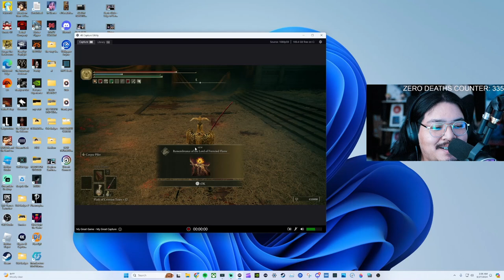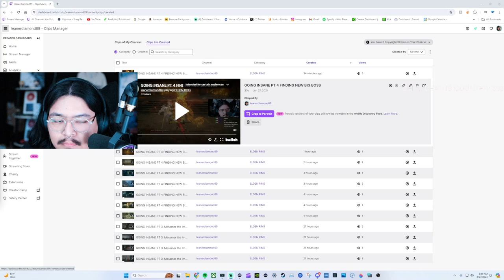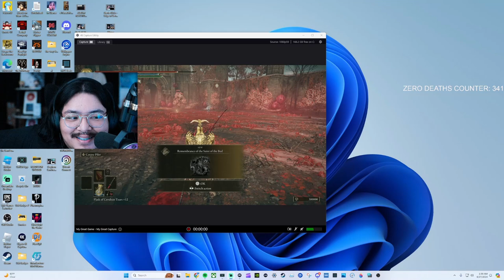Midra, Lord of Frenzied Flame TO Romina, Saint of the Bud EP 6 Elden Ring Shadow of the Erdtree